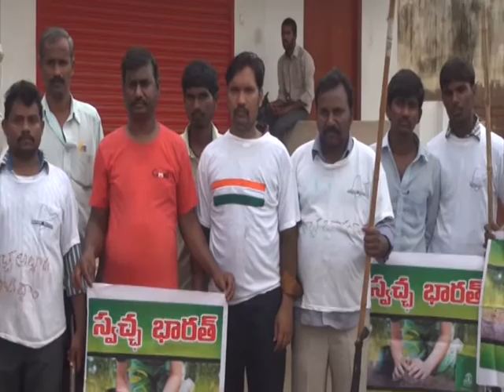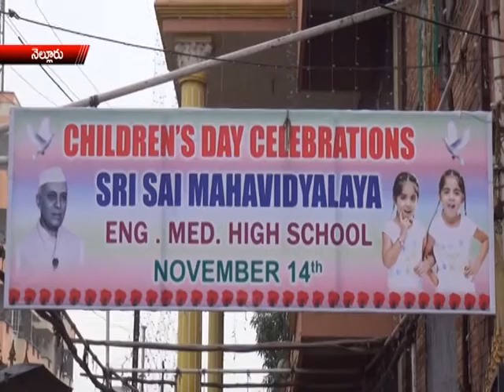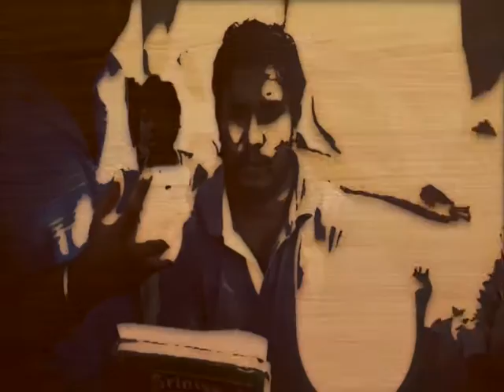NEWS 14 11 14 PART 3